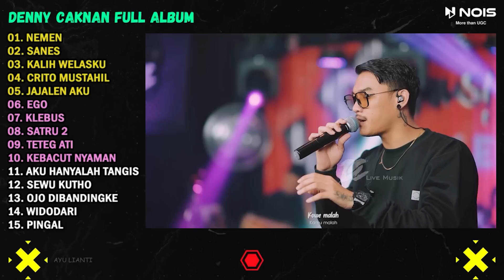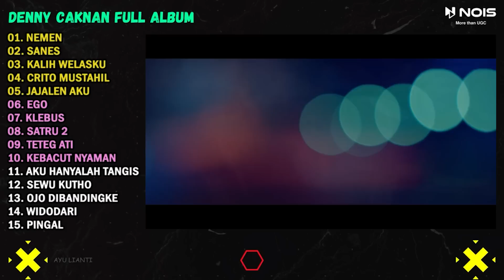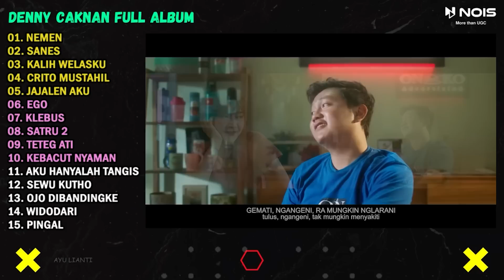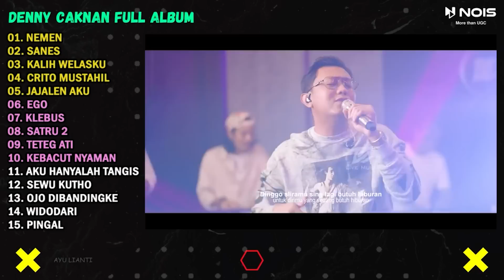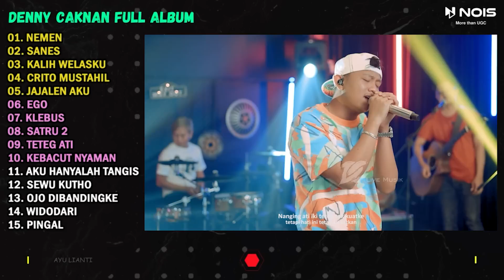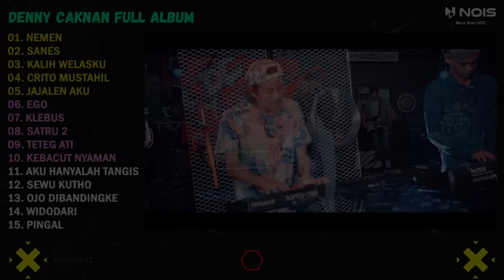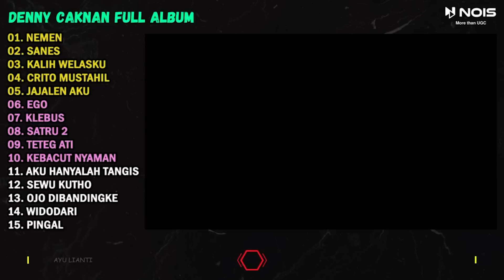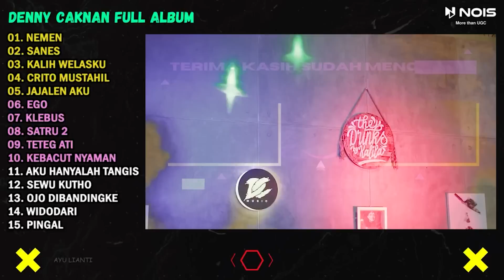DENNY CAKNAN FEAT. GILGA SAHID "NEMEN" FULL ALBUM TERBARU 2023 | VERSI VIDEO KLIP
List :
00:00 NEMEN
06:06 SANES
11:41 KALIH WELASKU
16:44 CRITO MUSTAHIL
21:30 JAJALEN AKU
25:49 EGO
31:44 KLEBUS
36:47 SATRU 2
41:36 TETEG ATI
48:34 KEBACUT NYAMAN
53:44 AKU HANYALAH TANGIS
58:54 SEWU KUTHO
01:04:46 OJO DIBANDINGKE
01:10:27 WIDODARI
01:16:42 PINGAL